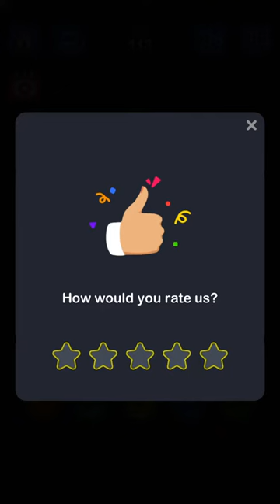Ball Sort Puzzle - Color Game Level 113 Solution